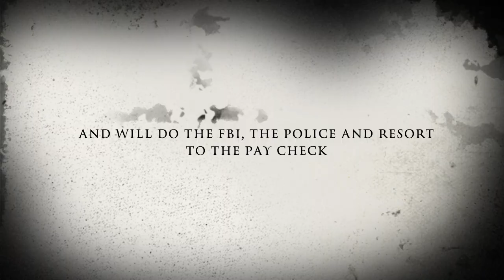ONISION Official Trailer (2019) Greg Jackson, Movie HD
Starring Gregory Jackson, Kai Avaroe